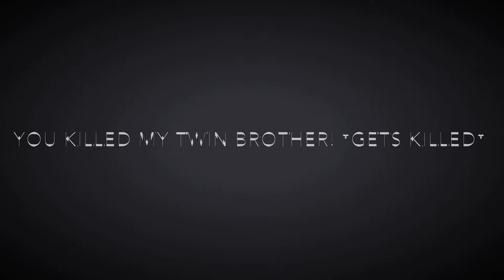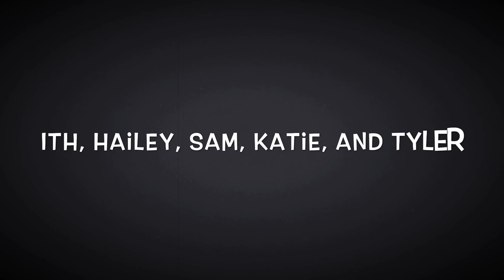One Exciting Night- APUSH 1920s film